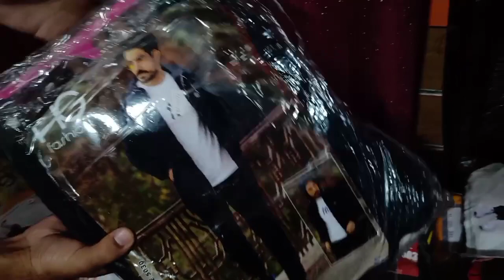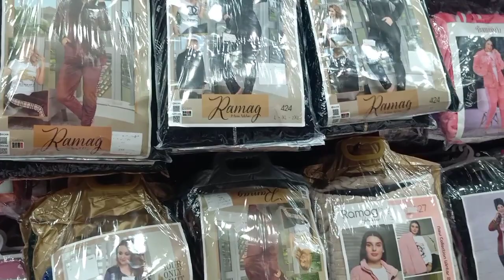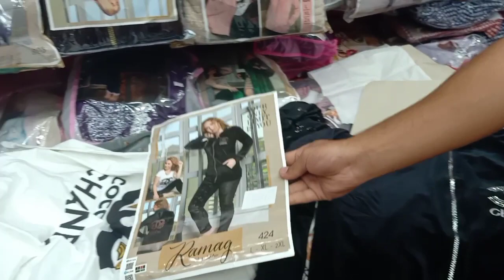روتين في السريع 🧚| جيبالكم منبع عبايات الأستقبال في أسكندرية والسعر مفاجأة💣